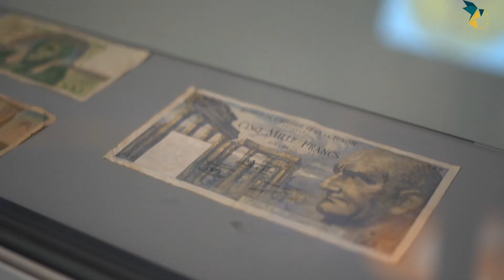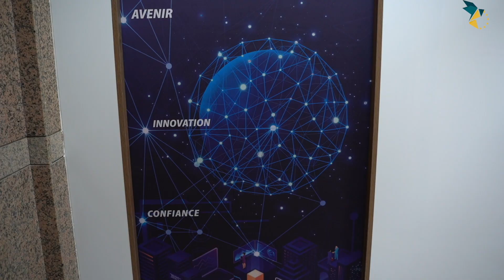Ija taaref al Crowdfunding I Crowdfundingإيجا تعرف على ال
LIBÈRE L'ENTREPRENEUR(E) QUI EST EN TOI !

C'est la deuxième épisode de la série "Winik Enti El Lyum ?" (Où en es-tu aujourd'hui ?) visant à promouvoir l'initiative, l'entrepreneuriat et l'innovation.

Vidéo réalisée dans le cadre de *Red'Innov* un programme lancé par RedStart Tunisie grâce au soutien financier de l'Union européenne à travers le projet Innov'i - EU4Innovation, mis en oeuvre par Expertise France.

✰ REMERCIEMENT SPÉCIAL ✰
M. Thameur Hemdane- CEO Afrikwity I Stratgy et investment advisor
La banque Central de Tunisie- Musée de la Monnaie
SandBox BCT Fintech

✰ Devenez REDSTARTER ! Rejoignez notre programme ici ➭